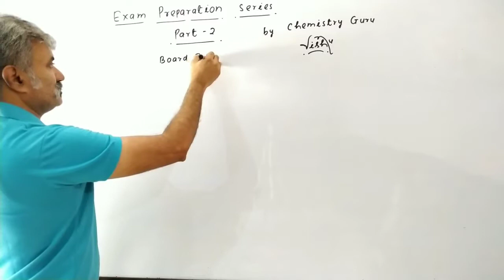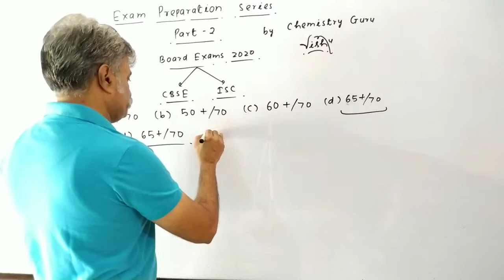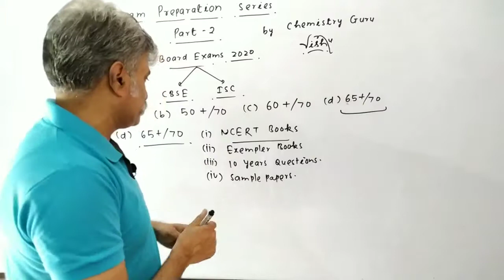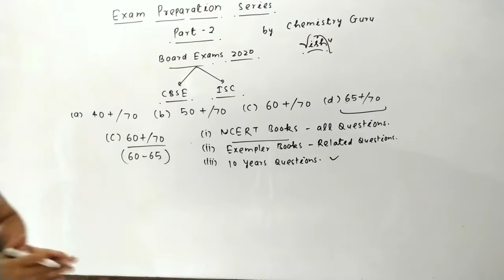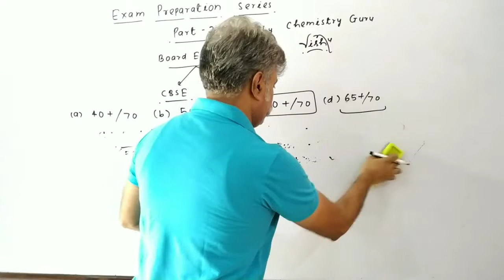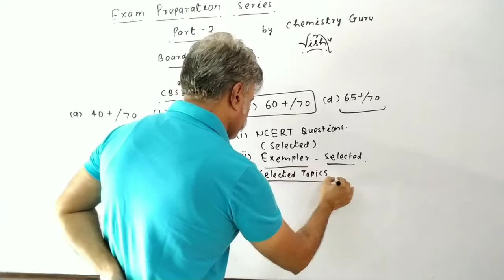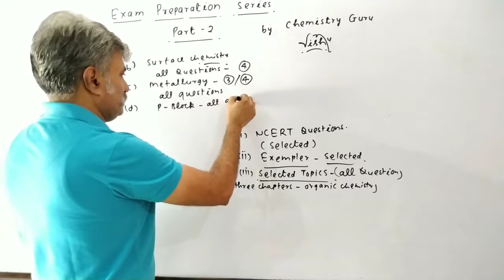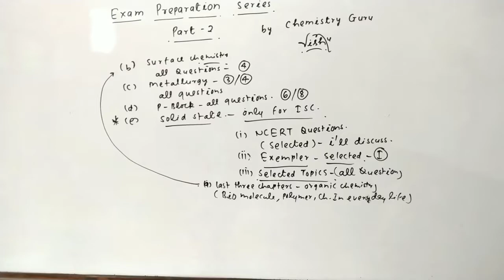Board exam class 12 & IIT Mains &Neet 2020||Exam Preparation Series part 2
This video is for preparation of board exams,IIT Mains,NEET 2020. Specially designed for those students who are not joined coaching for competitive exams